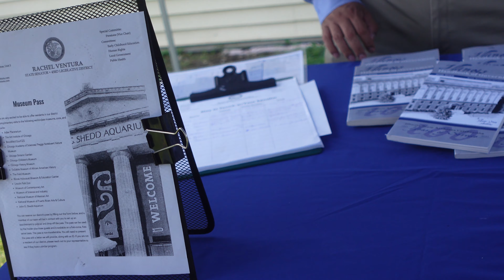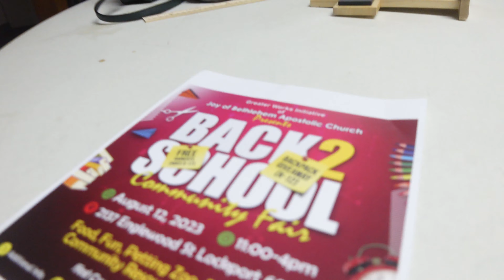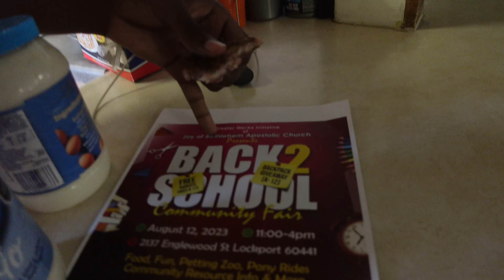Spending the Weekend Giving Back to the Community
LeRoy Jordan and his family does a giving back to the community vlog for the people that was going back to school